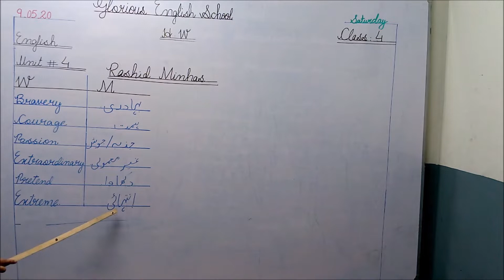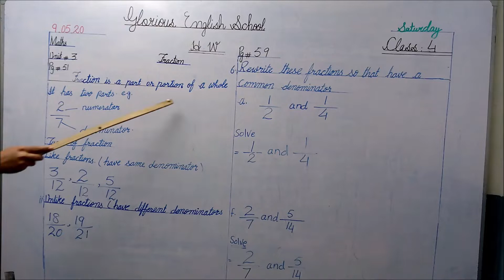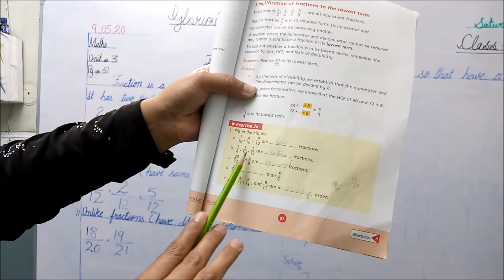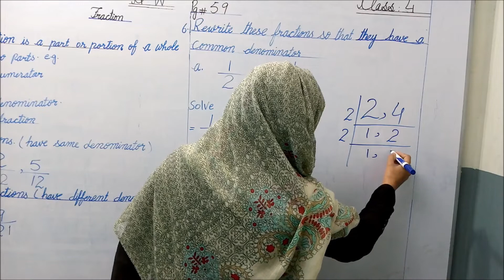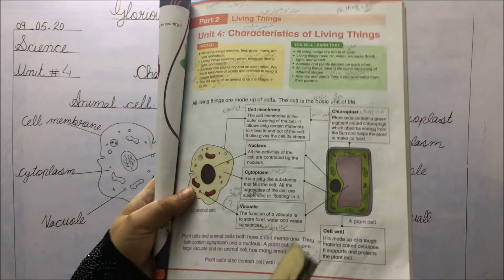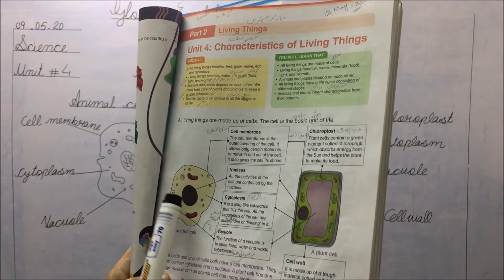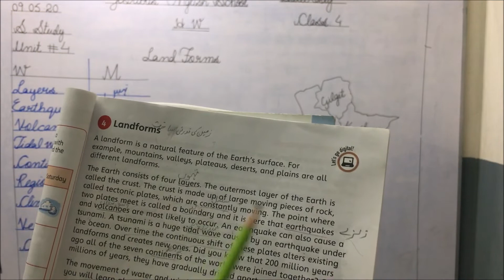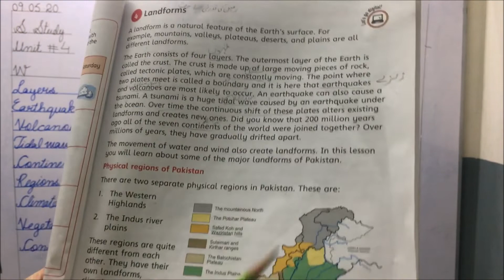4th Class 9th May